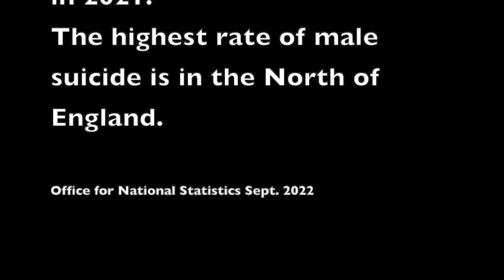Man On The Track - Dave Waddington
Man on the Track by Dave Waddington a song recorded to support Casual Minds Matter CIC.
Released on Four Monkeys Records December 2023.